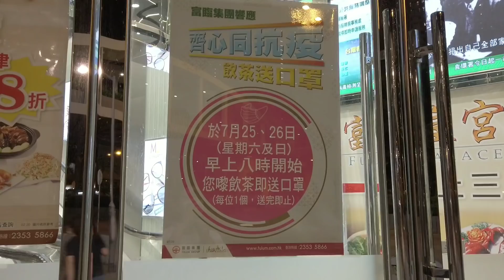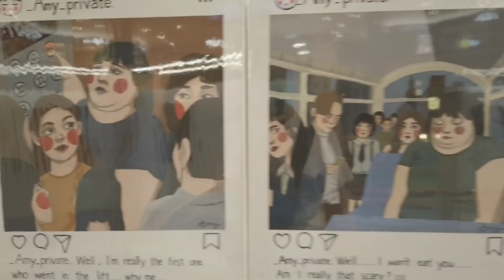疫情下的黃大仙!! 各區商場變死場!! 生活隨影!! 26/07/2020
疫情下的黃大仙!!
各區商場變死場!!
生活隨影!!